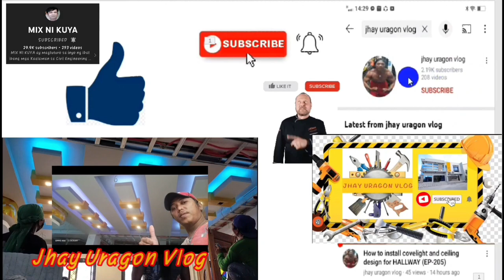Update Extension kitchen / Payday ng mga tropa / Lemoubreza San Antonio Sto tomas Batangas (EP-464)